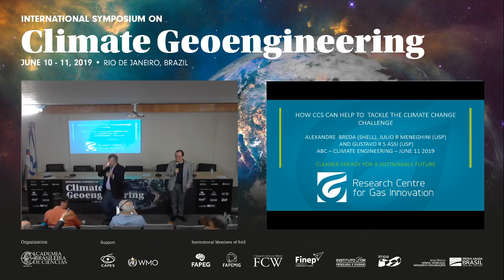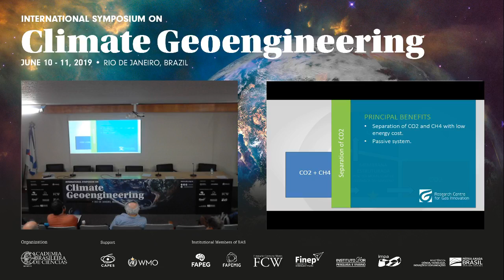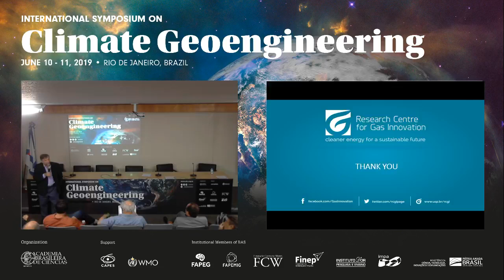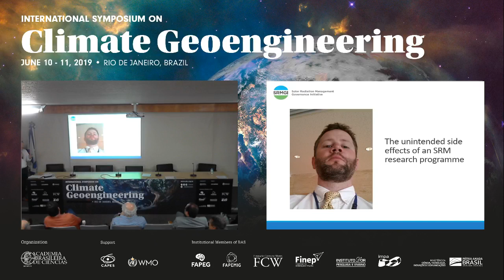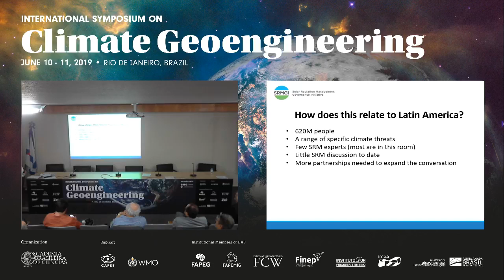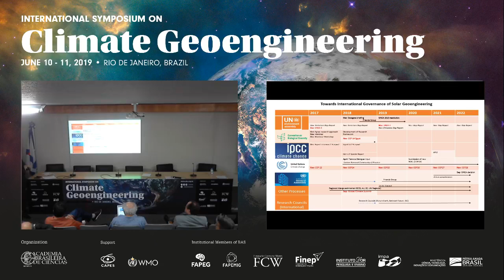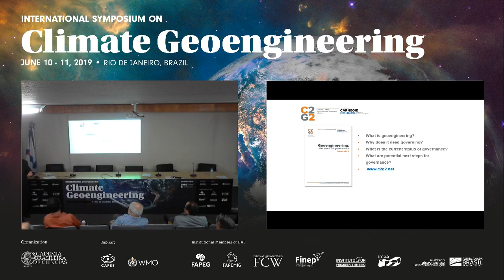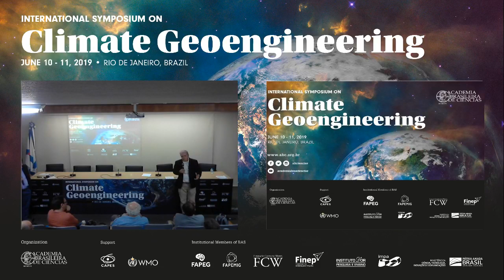Sessão 4 & Encerramento | Simpósio Sobre Geoengenharia Climática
A última sessão do simpósio tratou da fragmentação da governança internacional e o papel das organizações regionais, da perspectiva internacional sobre a necessidade de governança e de como a captura e o armazenamento de carbono podem ajudar a enfrentar os desafios das mudanças climáticas. Os palestrantes foram:

• Marcos Regis da Silva (IAI)
• Kai-Uwe B. Schmidt
• Andy Parker
• Alexandre Breda (Shell)

Por fim, os coordenadores do evento, Paulo Artaxo e Pedro Leite da Silva Dias encerraram o simpósio.